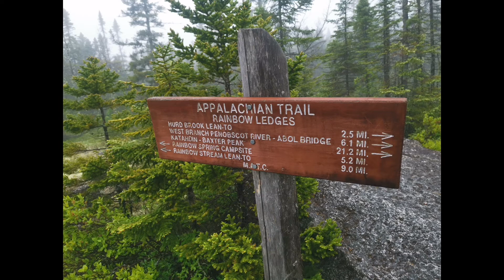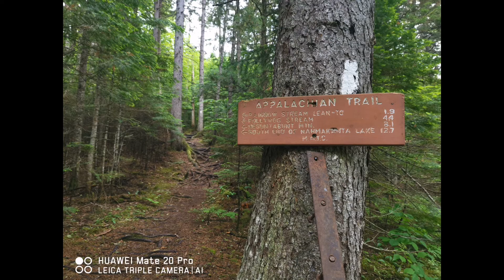2019 Appalachian Trail SOBO Day 3